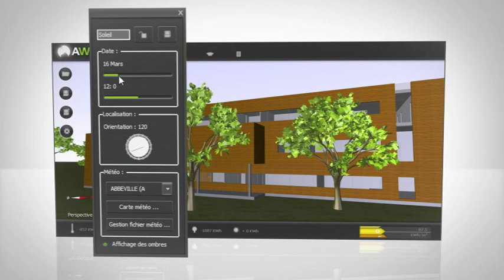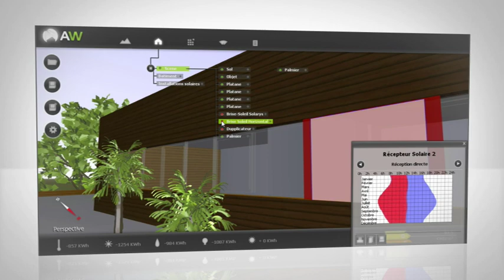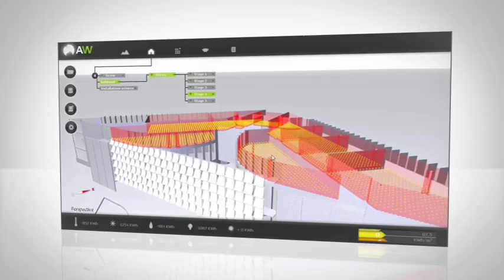présentation du logiciel ArchiWizard de RayCreatis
Pinkanova réalise la vidéo de présentation du logiciel ArchiWizard de RayCreatis. Spécialiste de la vidéo dédiée à linnovation, Pinkanova a mis tout en œuvre pour présenter et valoriser ce logiciel très technique et destiné aux architectes, qui concourt pour remporter le prix de linnovation BATIMAT 2009. Les innovations, quelles soient technologiques, de procédés ou sociales ont un besoin fort en communication pour favoriser leur adoption : Pinkanova a les compétences et lexpérience pour communiquer linnovationA bon entendeur